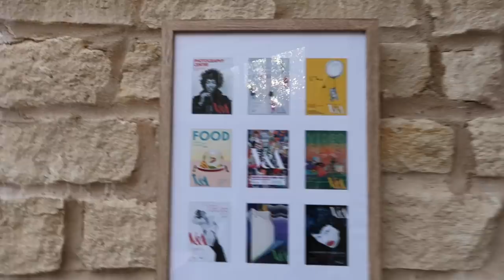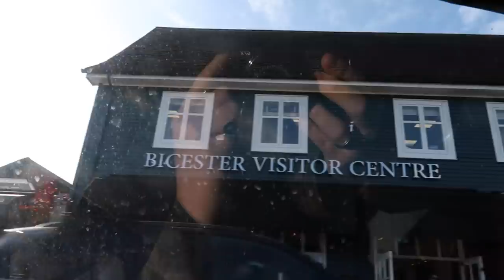CLOSET TIDY UP, HOMEWARE HAUL AND DIOR SHOPPING | Inthefrow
Join me for some super exciting NARS masterclasses in Leeds and London, a trip to Bicester Village with the British Fashion Council, I have a huge clothing tidy up finally (much needed after the move, house renovations and prior to my new closet being fitted - eek!) and also pick up some little bits to decorate the house :)

It doesn't cost you any extra and is a little thank you to me, for inspiring a possible purchase :)

*PR Gift/PR Discount Used
**Previous PR Gift but Repurchased
Anything not marked with * was purchased :)

MORE LINKS COMING AS WE SPEAK :)

What I'm Wearing/Chatting About  ❤

Floral Dress
Suede Boots
Denim Jacket: Balenciaga (Last Season)
Cream Knit
Silver Watch: Dior Montaigne VIII
Dark Jeans: Wrangler Sustainable Collection (Sold Out)
White Shirt
Fendi Trousers
Leopard Boots
Sherpa Jacket
Black Rollneck
White Trousers
Faux Leather Trousers
White Trousers: Phillip Lim (Sold Out)
Distressed Jeans
Mini Polka Dot Dress: Not Online
Black Boots
White Shirt
Grey Coat
White Blazer
Check Jumper
Lace Blouse
Cropped Jumper
Black Knit
Blue Shirt

Beauty Products Used/Mentioned ❤

Lumene Concealer
Rouge Malachite
Bare Minerals Lipstick (Peony) **

You can find info about all the Cameras and Lenses we use